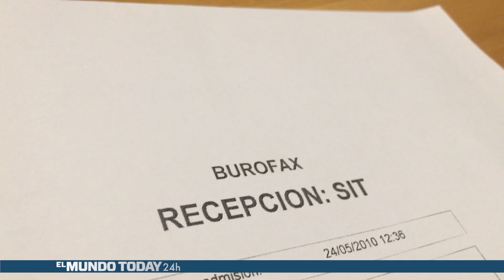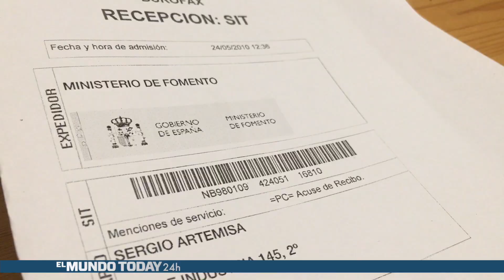Todos los españoles le roban el WiFi a un único señor | El Mundo Today 24H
Informativos 24H: Se confirma un rumor, todos los españoles le robamos el WIFI a un único señor. Se trata de Sergio Artemisa, un auxiliar administrativo que se dio de alta en Internet hace siete años y dejó desactivada la clave del WIFI.